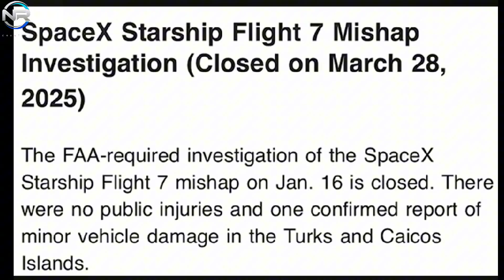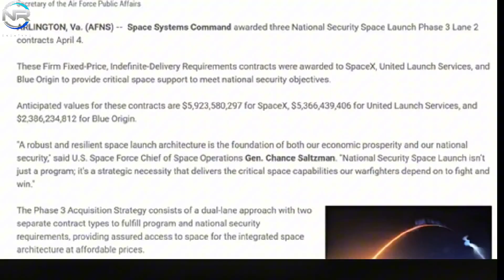This Is Bad Starship Flight 9 Delays Continue! SpaceX Has New Problems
Flight 9 continued delays are an unfortunate reality check, especially for those of us anticipating its departure in the second half of this month. That said, SpaceX has many important goals to meet before its upcoming launch. What remains to be accomplished? Furthermore, is there a chance that the launch will happen this month? Let’s discuss More, in today’s episode of NR STUDIO. Of course, the anticipation surrounding Flight 9 is palpable, not only because of its status as another Starship launch, but also because it signals SpaceX determination to revive the mission to ensure success after two flights filled with difficulties and setbacks. Many launch predictions have been floating around, with some suggesting April 18, while I optimistically predicted April 20. However, it is becoming increasingly clear that these dates may not be reliable. SpaceX has a significant amount of preparatory work remaining before the start of its next flight window. Let’s start with the hardware. The B-14 recently completed its static fire test, marking a major milestone in its development. The craft is currently undergoing post-test evaluation at Mega Bay 1. Post-fire inspections are critical to the engine systems. While the static fire results appear favorable, there are suggestions that the B-14 may have experienced complications during the assessment. SpaceX must ensure that the engines are not damaged by the rigorous firing sequence. A major emphasis will be placed on the igniter system. Engine ignition issues have been shown to affect the B-14 and B-15 during previous flights; thus, ensuring flawless performance in this regard is critical. According to the challenge, a significant number of the B-14 Raptor engines are comprised of reused components, having previously been used on previous missions. This underscores the importance of conducting comprehensive inspections. Additional systems, including the fuel tanks and louver fins, require regular assessments to ensure they are operationally ready for the mission. In addition to these assessments, SpaceX is required to implement two additional critical systems: the hot staging and the flight termination system. The hot staging, in particular, has attracted significant attention. Although officially recognized as a component of the upgrade package for this flight, there is speculation that complications with this system may have played a role in the separation issues observed on previous missions. The previous stacking clamp mechanism had caused a last-minute abort, highlighting another issue that SpaceX must resolve before moving forward. The system is critical to stage separation and control mid-flight; therefore, it was critical to iron out any potential deficiencies.